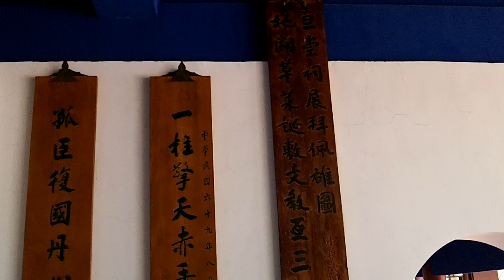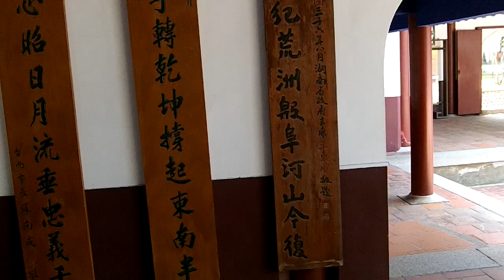Koxinga shrine inside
Inside the shrine to Koxinga, 360 view and a walk out the front.